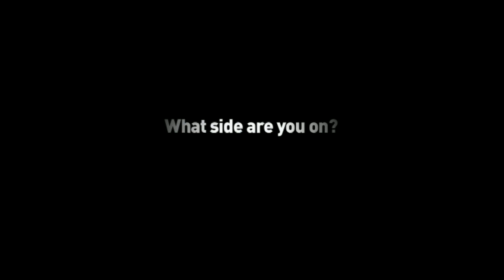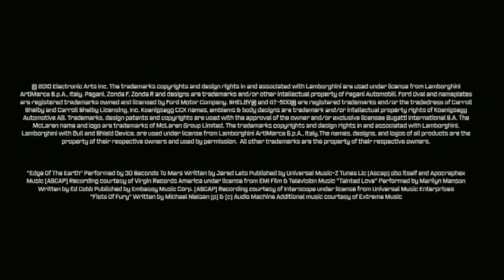Need for Speed: Hot Pursuit E3 trailer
Fuel up and start dodging the fuzz in the blistering Need for Speed: Hot Pursuit E3 trailer.